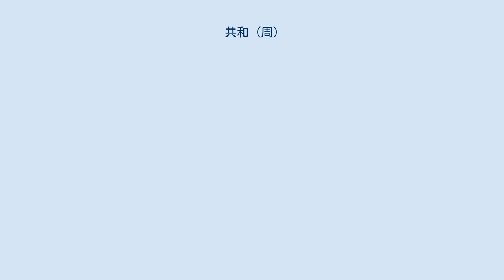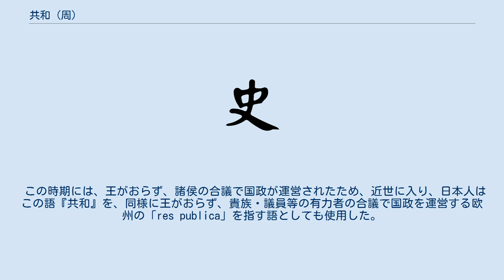共和 (周)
共和（きょうわ）は、周の厲王が逃亡してから宣王が即位するまでの期間を指す。
この共和元年から『史記』の十二諸侯年表が始まっている（すなわち、史記の中では最古の年代の記述となる）。
西暦では紀元前841年から紀元前828年までとされている。
 『史記』周本紀によれば、周の厲王が国人の暴動により出奔を余儀なくされて王が不在となったとき、周定公、召の穆公の二人が政務を執り、「共和」と称したという。
また『竹書紀年』によると、厲王の亡命後に「共伯和」が政務を執ったともいう。
共伯和は、共国を封地とし伯の爵位を持つ和（か）という名の人物で、衛の武公のことであるとする説もある。
 金文には「伯龢（=和）父」「師龢父」の呼称で共伯和の存在が見えるものがあり、周公・召公の共和よりも共伯和の共和のほうが実態に近いと考えられている。
 この時期には、王がおらず、諸侯の合議で国政が運営されたため、近世に入り、日本人はこの語『共和』を、同様に王がおらず、貴族・議員等の有力者の合議で国政を運営する欧州の「res publica」を指す語としても使用した。
こうして意味が拡張された『共和』という語は、漢字文化圏全体に広まり一般化し、現在では更に意味が拡張・普遍化され、地域や時代を問わず、世襲権力者がいない政体を指して共和制と呼ぶ。